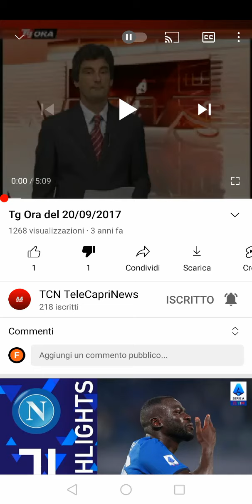Tg Ora Edizione del 03/11/2021